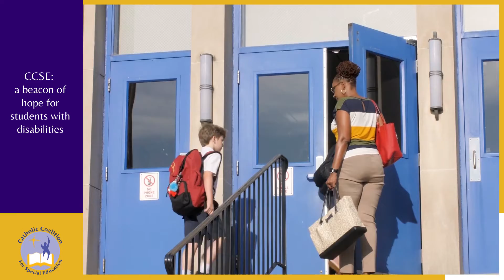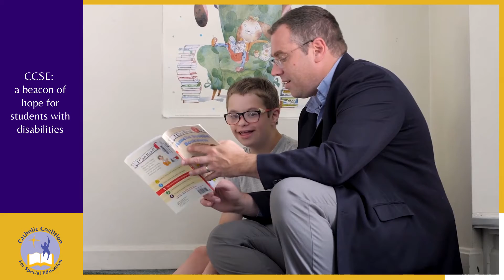CCSE: a beacon of hope for students with disabilities